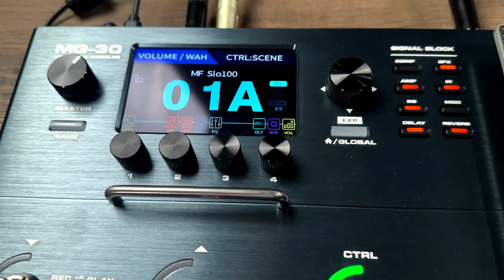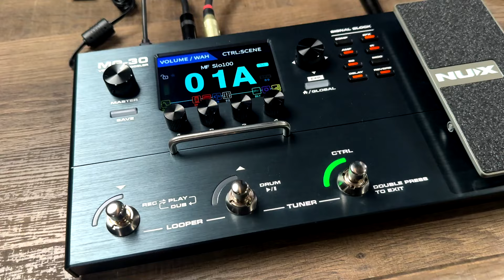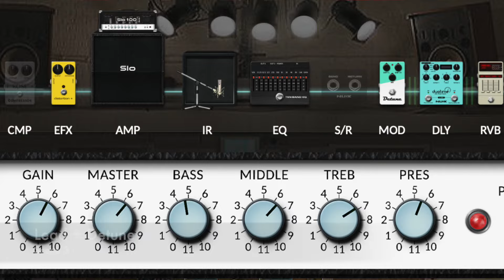NUX MG-30 - Preset MF Slo100 - Based on Soldano Slo100 - Steve Lukather Style sound